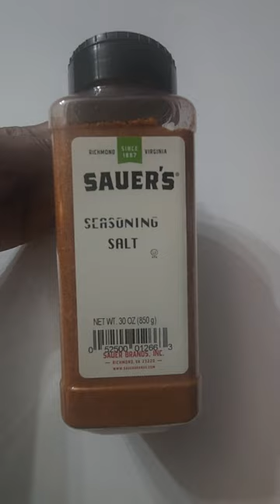Sauer's is better than Lawry's...Let's Argue🤣🤣🤣